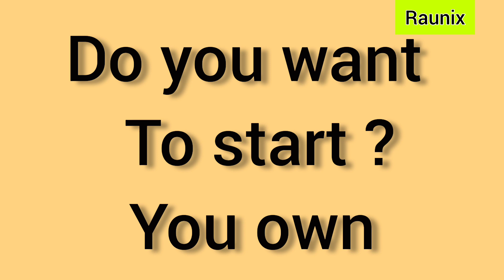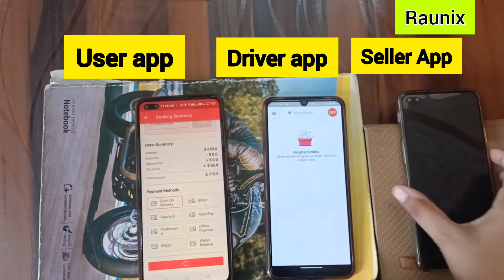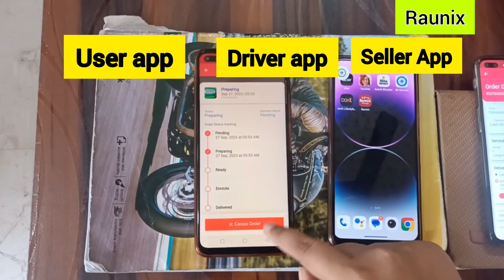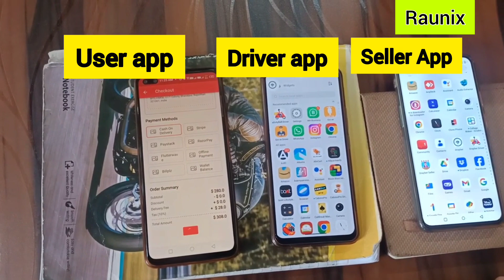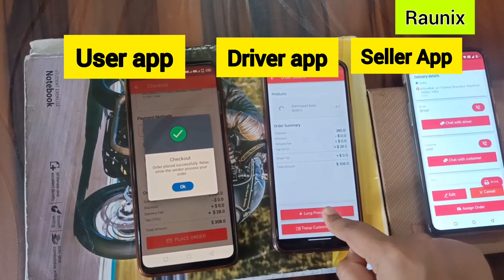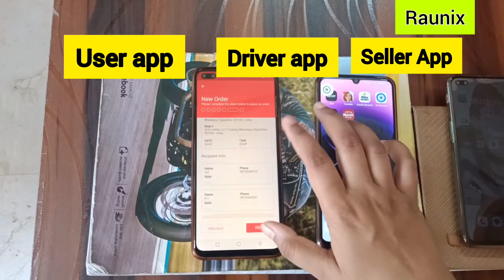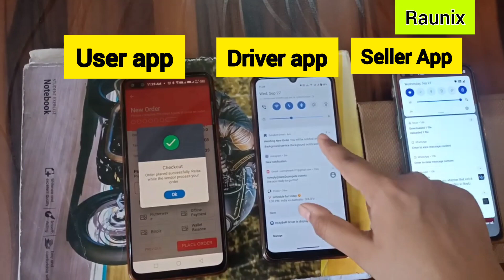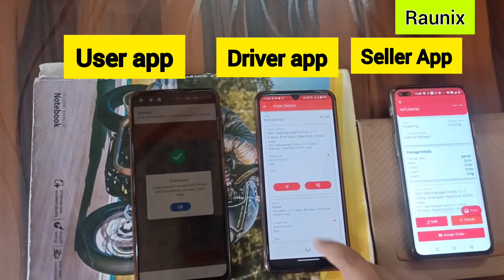How to make App Like Amazon Flipkart | Gojek Clone 2026 Live Demo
Gojek Clone 2026 Live Demo | App Like Gojek | All in One Multi Services App Like Gojek | Raunix